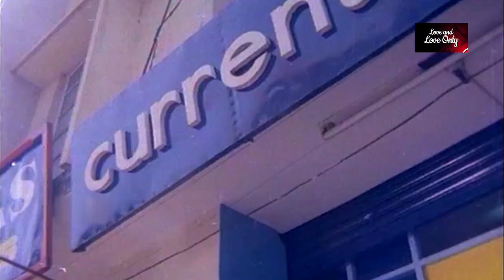കല്യാണത്തിന് ശേഷം നന്ദിനിക്കുട്ടി നന്നായി തടിച്ചിട്ടുണ്ടല്ലോ..? | Ishtamanu Pakshe | Ambika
Ishtamanu Pakshe is a 1980 Indian Malayalam film, directed by Balachandra Menon and produced by E. J. Peter. The film stars Jagathy Sreekumar, Venu Nagavally, Ratheesh and Sankaradi in the lead roles. The film has musical score by G. Devarajan.